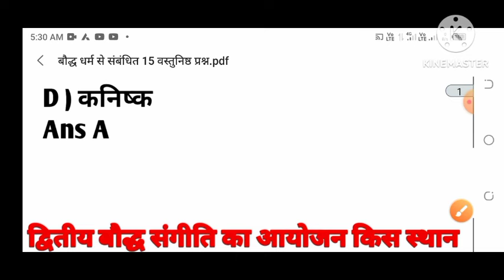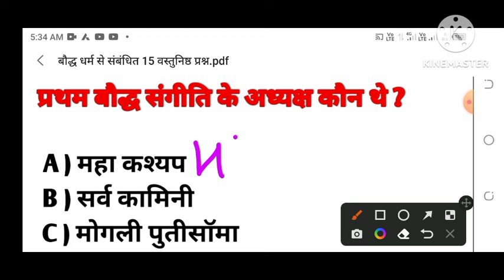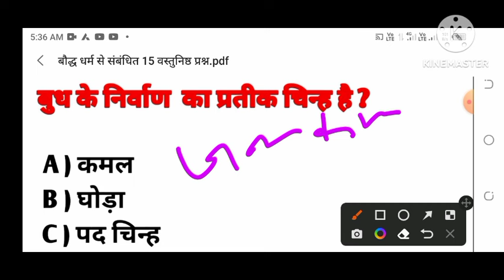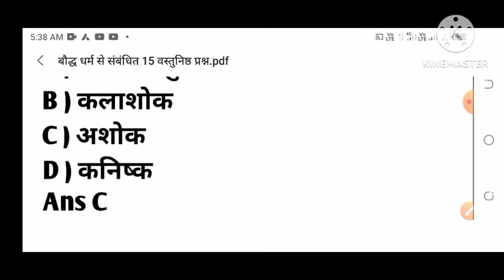paper 3//mix questions//jharkhand sahayak aachary paper 3 top 100 questions//झारखंड सहायक आचार्य